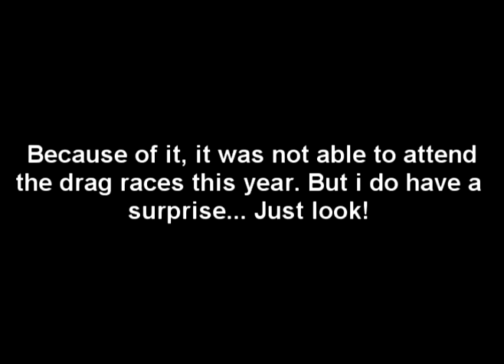The 75 12v71 Peterbilt drag racing! Very Loud! Very Cool!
Here is the 75 Peterbilt 359 that has the 12v71N and straight pipes. It was recently replaced with N90 injectors and it now turns about 2600 rpms, it probably does around 68 almost to 70 instead of 55 firewalled at 2100. 5:29 rear ends with a RTO-12513 single overdrive 13 speed transmission. Dual 6" straight stacks, and very loud but good sounding!